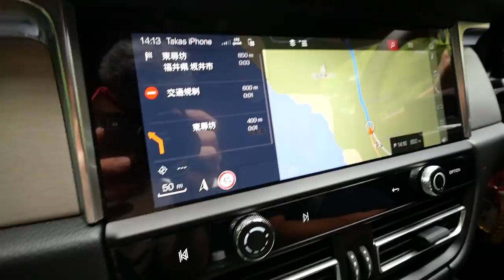【日本食に感動】福井名物の「おろし蕎麦」が美味しすぎて感動しました！！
今回は、最近納車されたポルシェマカンで福井県までドライブ旅行に行ってきました！
福井名物の「おろし蕎麦」を食べたり、観光名所の「東尋坊」に行ったりと福井県を大満喫です！